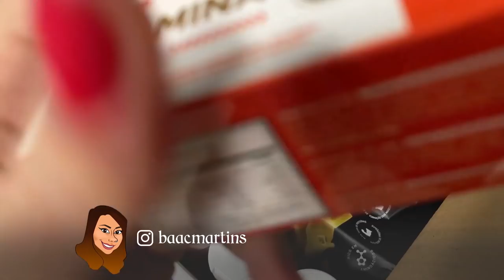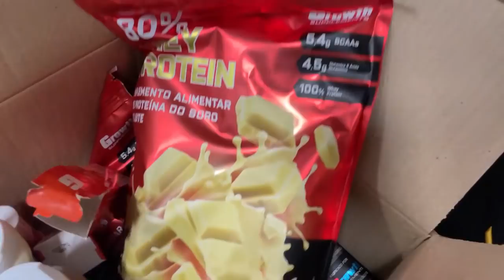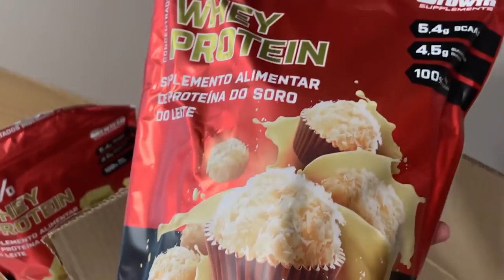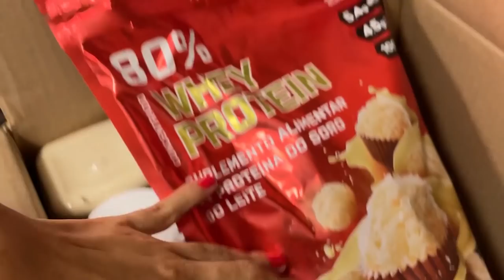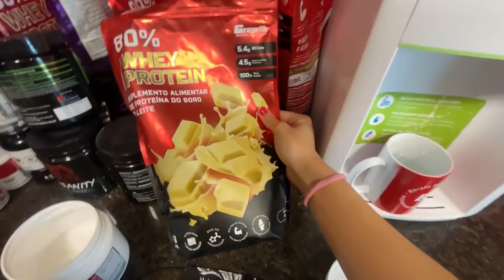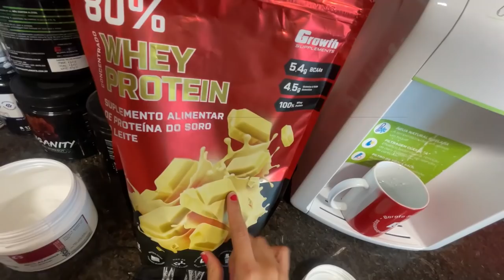COMO ESTÁ MINHA DIETA ATUAL?